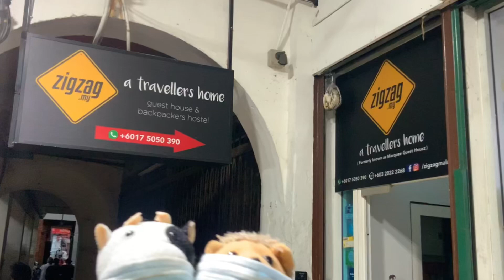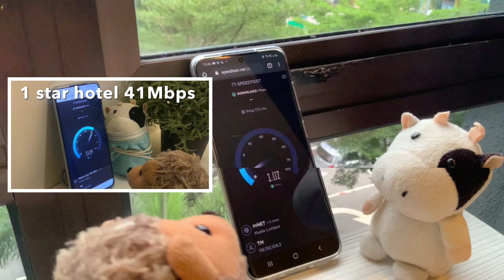[2-star] my hotel @ sentral , ★★ Let’s stay all grades (1-5 stars) in KL, Part 2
Let’s stay all grades hotels!!
(1star - 2star - 3star - 4star - 5star)

Part 1
★ 1 star hotel
ZigZag Traveller’s Home
Private Twin Room (MYR 49.63)

Part 2
★★ 2 star hotel
my hotel @ sentral
Double Room (MYR 61.22)

Part 3
★★★ 3 star hotel
Komune Living
Thinker StudioTwo (MYR 110.48)

Part 4
★★★★ 4 star hotel
SOMERSET Kuala Lumpur
Premier Studio (MYR 259.20)
Partial train view with AC, TV, kitchenette, washing machine, outside bathroom with bathtub and breakfast for 2.

Part 5
★★★★★ 5 star hotel
The Westin Kuala Lumpur
One Bedroom Residence (MYR 490.00)
* I booked Westin Suite but the room was not available.

全グレードのホテルに滞在しよう！
（1つ星-2つ星-3つ星-4つ星-5つ星）

パート1
★1つ星ホテル
ジグザグトラベラーズホーム
プライベートツインルーム1泊（MYR 49.63 / 約1300円）

パート2
★★2つ星ホテル
マイ ホテル@セントラル
ダブルルーム（MYR 61.22 / 約1700円）

パート3
★★★3つ星ホテル
コムネリビング
シンカースタジオTwo（MYR 110.48 / 約2800円）
トレインビュー、エアコン、テレビ、簡易キッチン、専用シャワールーム、朝食2名分。

パート4
★★★★4つ星ホテル
サマセット クアラルンプール
プレミアスタジオ（MYR 259.20 / 約6600円）
部分トレインビュー、エアコン、テレビ、簡易キッチン、洗濯乾燥機、バスタブ付き展望浴室、朝食2名分。

パート5
ザ・ウェスティン クアラルンプール
1ベッドルームレジデンス (MYR 490.00 / 約13,000円)
* ウェスティン・スイートを予約しましたが、当日、該当フロア閉鎖で客室変更されました。
プールビュー、エアコン、テレビ2台、簡易キッチン、バスタブ付き浴室、朝食2名分、ウェスティンクラブラウンジ利用可。